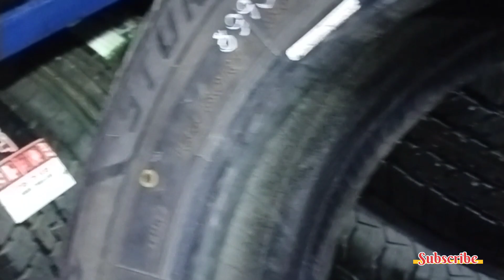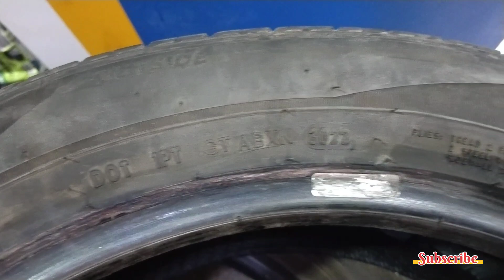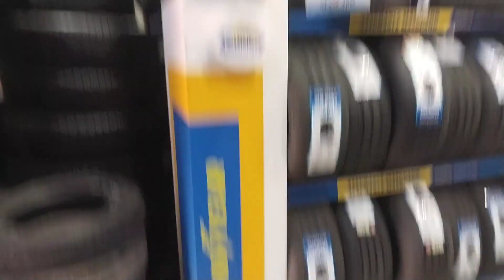Tyre Claim Process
Tyre Claim Process|  के बारे में यह वीडियो है

About: janiye tyre warranty ka sach

JK Tyre claim ho jata hai
Aaj ke is video mein dekhiae milane wali warranty ke bare mein unlimited warranty unconditional warranty ke bare mein

Tyre warranty claim

Unconditional warranty wali tyre mein 50% rubber anivarya hai 2 years time period Hota Hai new tyres pe

Bridgestone tyre customer care number